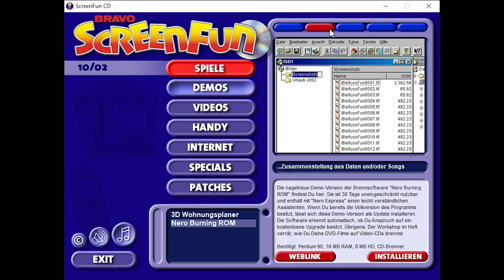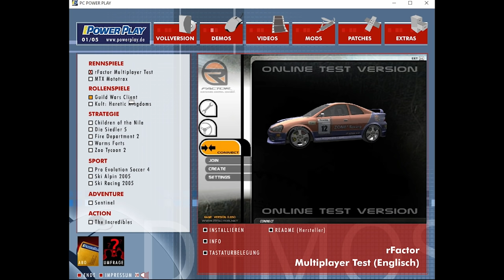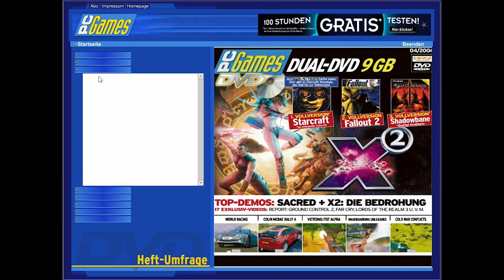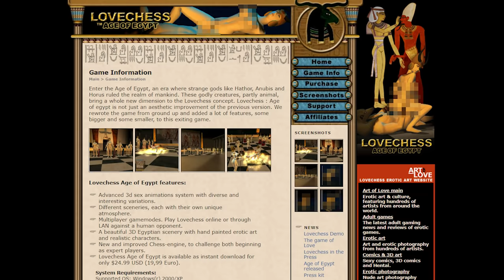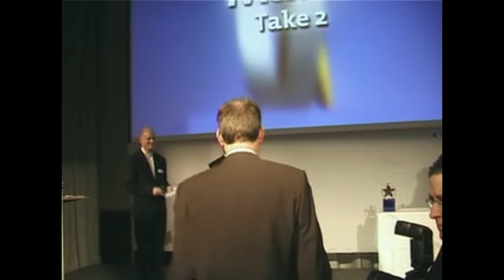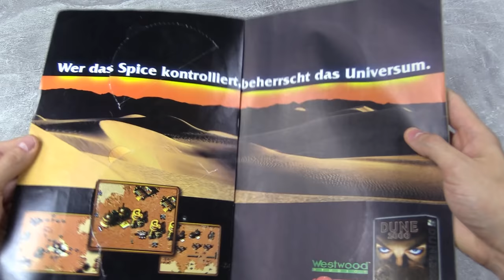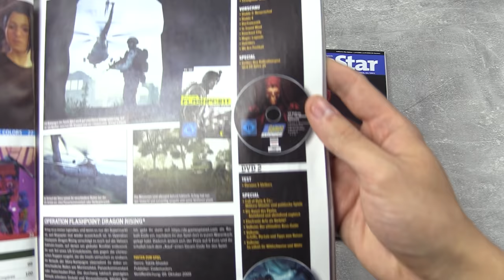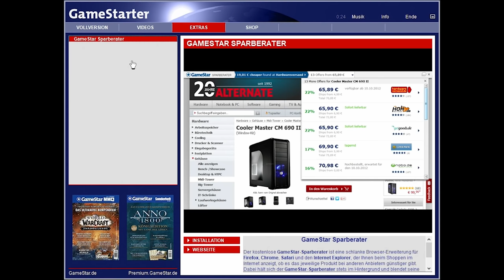Die Magie der Heft-CD! - GameStar, PC Games, ScreenFun & mehr!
Vor Online-Magazinen und YouTube waren Spielemagazine mitsamt Heft-CDs und -DVDs die erste Anlaufstelle, wenn es um Informationen und Unterhaltung im Videospielbereich ging. Heute sind sie ein Relikt vergangener Tage - machen aber immer noch unheimlich viel Spaß!

Die Hintergrundmusik stammt aus Ridge Racer Type 4, Melty Blood Type Lumina, Gran Turismo 3, Morrowind, Marvel vs. Capcom 2, Mashed und den Heft-CDs/DVDs selbst.